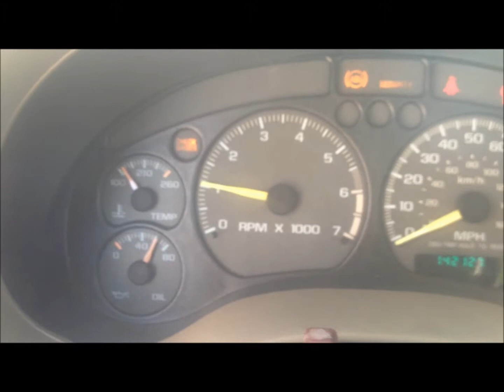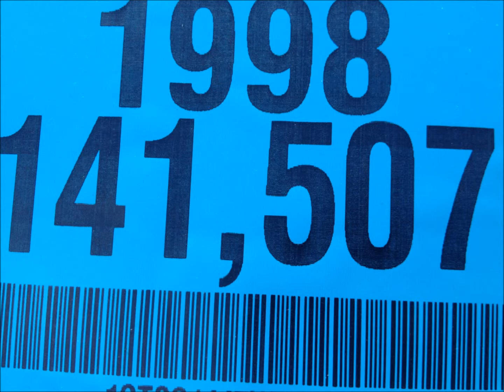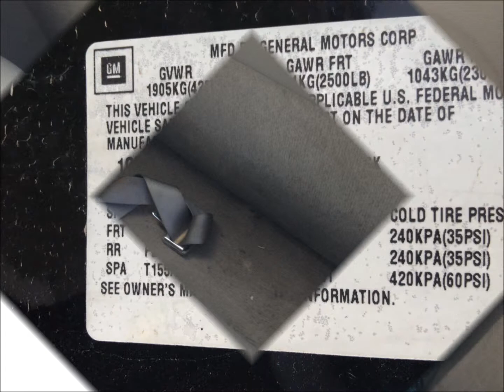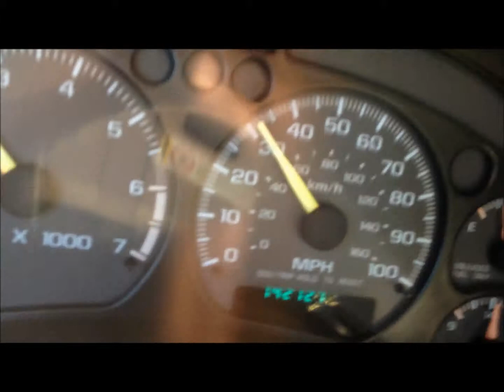1998 GMC sonoma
1998 gmc sonoma 142,000 miles $2500 4cyl 5 speed stick